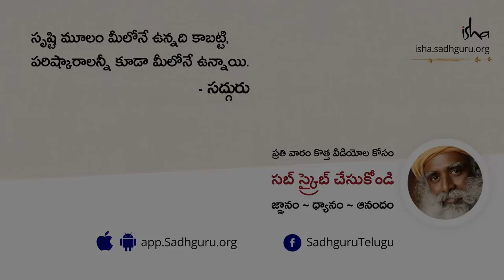మీకు ఫలితం ఇవ్వని దాన్ని ఇతరులపై రుద్దకండి!What Doesn’t Work, Don’t Pass It On! | Sadhguru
సద్గురు "మీరు నాకు ఈ ఒక్క మాట ఇవ్వాలి. అదేంటంటే, ఈ క్షణం నుండి, మీ జీవితంలో.. మీకు పనిచెయ్యని ఏ విషయాన్నైనా వేరేవాళ్ళపై రుద్డే ప్రయత్నం చేయకండి" అని అంటున్నారు. అలా సద్గురు ఎందుకు అంటున్నారో మీరే వీడియో చూసి తెలుసుకోండి.